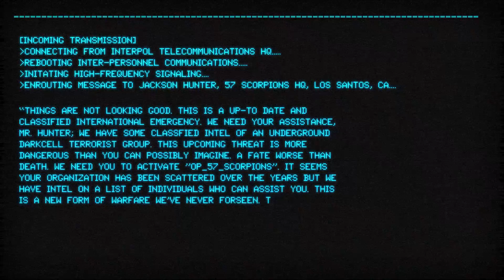filename_57-181-2 [PROJECT DOMINO].html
*[FILE CORRUPTED]*